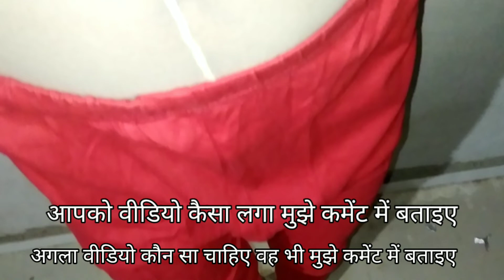Skin pantyhose and leggings review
Hello friends, how are you all, you all must be good, you must be watching the video and you must be enjoying watching the video and what kind of video do you want in the future, tell me in the comments, I will make a video on this too.

 You guys please support